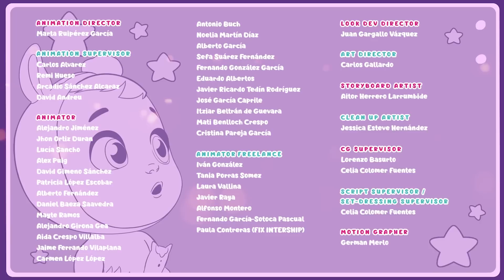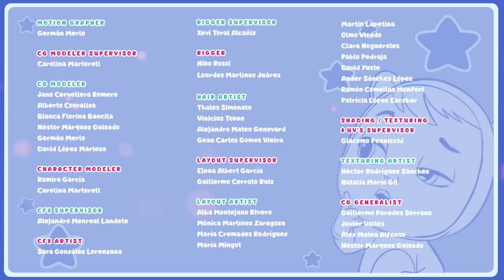AVENTURA TUTTI FRUTTI 🍍🍊 CRY BABIES 💦 MAGIC TEARS 💕 DESENHO INFANTIL para CRIANÇAS em PORTUGUÊS